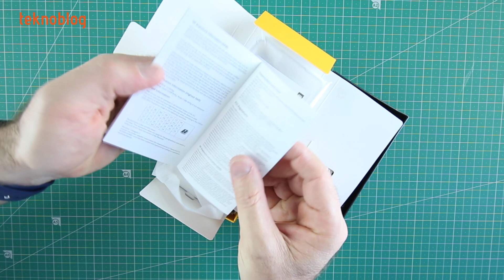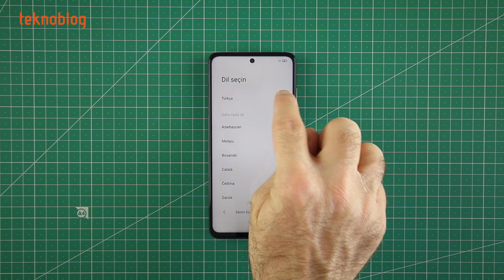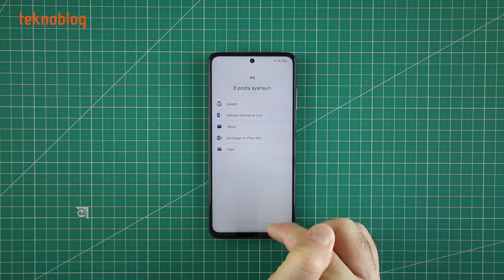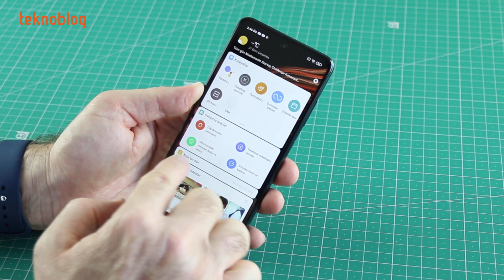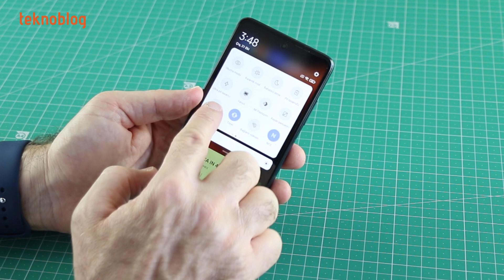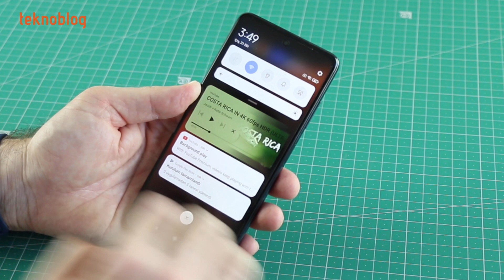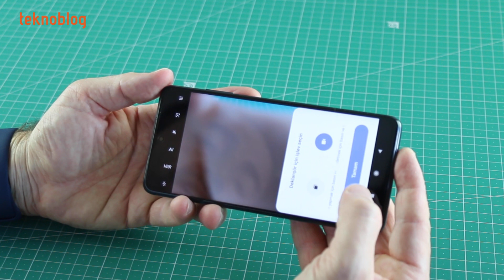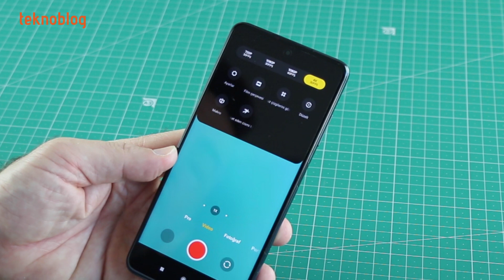Poco X3 NFC kutu açılımı ve kutu içeriği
Poco X3 NFC kutu açılımı videosu ile Türkiye'de yeni satışa sunulan orta segment Android telefonu hakkında ilk yorumları aktarıyoruz. Kutu içeriği ve ilk kurulum da videoda yer alıyor. 6.67 inç Full HD+ ekranında 120 Hz yenileme hızı gibi üst sınıf Android telefonlarda gördüğümüz bir görsel deneyimi sunan bu telefonda Snapdragon 732G işlemci var. Arkada da 64 megapiksel kameranın başta olduğu dört kamera var. 5000 mAh'in üzerinde kapasiteye sahip pili ve hızlı şarj desteği de var. Çok yakında detaylı bir Poco X3 NFC incelemesi Teknoblog'da yayında olacak. Eğer sorularınız varsa, aşağıdaki yorum alanında bizimle paylaşabilirsiniz.

--- İÇİNDEKİLER ---

0:00 Açılış ve Poco X3 NFC özellikleri
1:47 Poco X3 NFC kutu açılımı ve kutu içeriği
4:38 Poco X3 NFC kurulumu, Google hesabı girişi, parmak izi ekleme
5:29 Poco X3 NFC kullanıcı arayüzünde gezinti
12:11 Kapanış